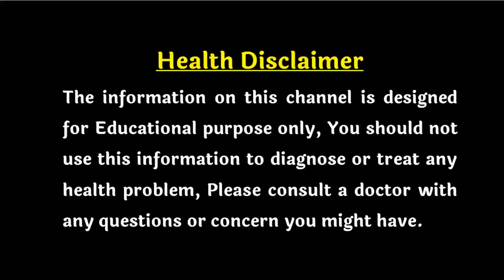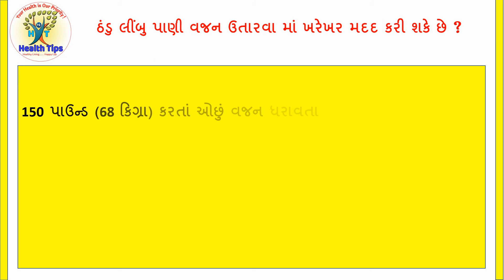#01 ઠંડુ લીંબુ પાણી વજન ઉતારવામાં ખરેખર મદદ કરી શકે છે ? || Lemon Water Benefits || Health Tips4U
Health Tips, Weight Loss, Disease Information, Health Talk, Health Education Also Available.